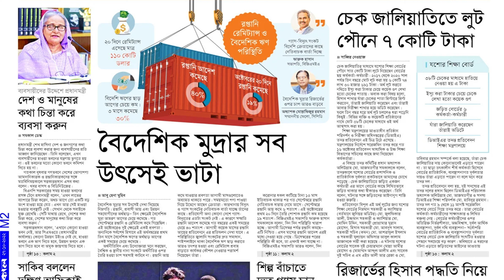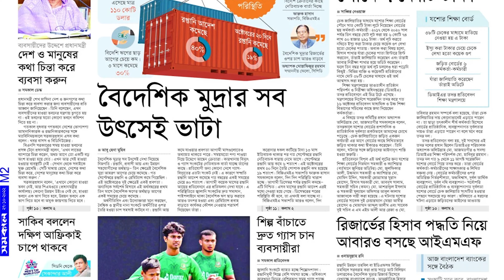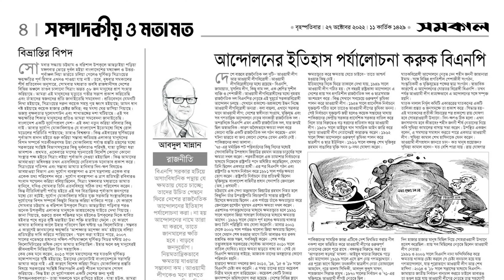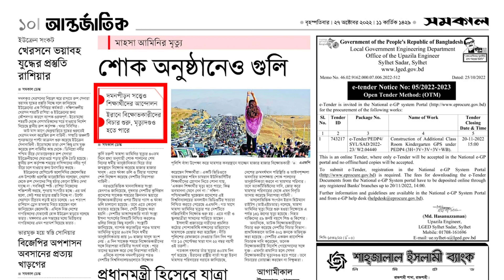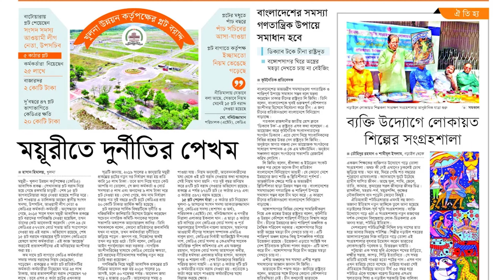আজকের সমকাল: বৈদেশিক মুদ্রার সব উৎসেই ভাটা| todays samakal news